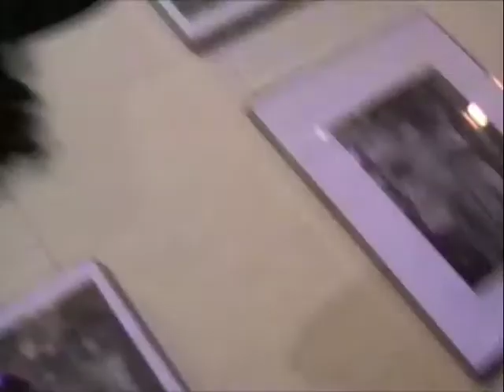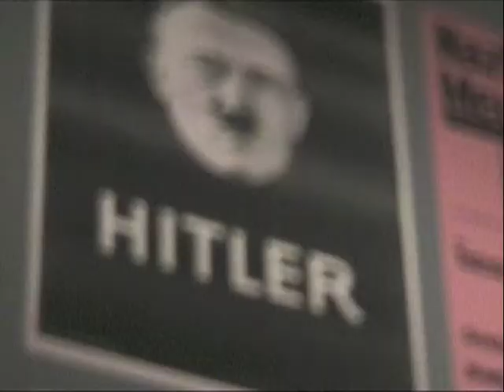LIVING IN THE FASTLANE - Episode 003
Il terzo episodio del film si apre con un importante lezione di KRS 1 alla Street UniverCity di Kreuzberg, riguardante il futuro e l'Hip Hop come stato mentale. Per la maggior parte dell'episodio si produce di notte con i laptop e gli iphone. Si intravede qualche immagine rubata alla mostra di Hitler (Berlin Darkest Age) e si continua a suonare in vista del party al Cassiopeia che vedrete nel prossimo episodio. La colonna sonora ufficiale la troverete a gennaio 2011 su http